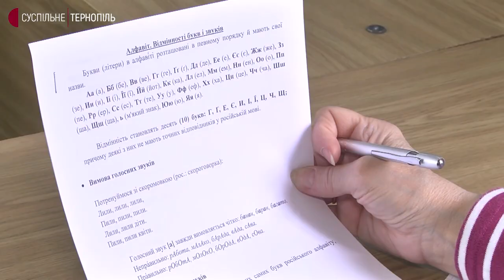У Тернополі організували розмовний клуб для тимчасово переміщених осіб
Розмовний клуб для тимчасово переміщених осіб організували в Тернопільському мистецькому коледжі. Там люди з інших регіонів можуть вивчити українську мову. Сьогодні на заняття прийшли переселенці з Харкова, Херсона, Миколаєва, Нікополя та Києва.